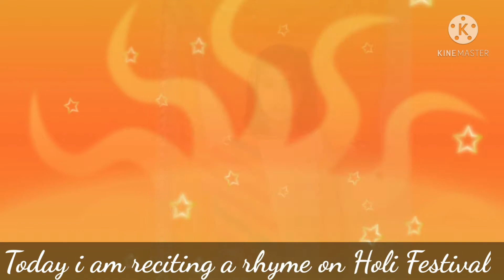Holi hai bhai holi hai ,Bura na mano holi hai | Holi Rhyme | होली गीत| Song for kids| Festival song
Hello Friends, HAPPY HOLI
Holi is a Hindu festival. It's a colourful festival, with dancing, singing and throwing of powder paint and coloured water. Holi is also known as the "festival of colours".

hindi poem
English rhymes
bacho ki kavitaye
holi per bacho ki sunder kavita
school mein boli Jane vali kavita